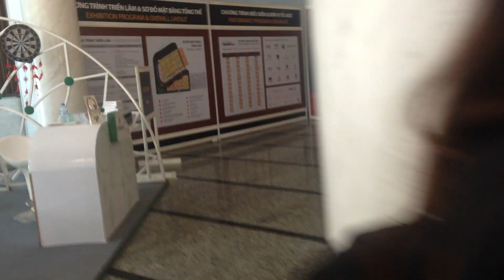PG đẹp xinh tại hội chợ quảng cáo xe